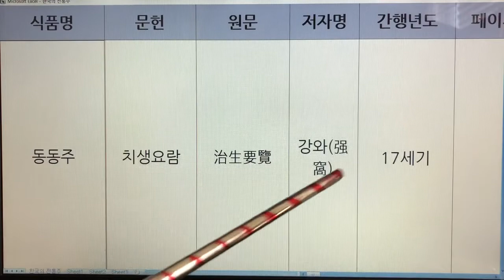한국 전통주(Korean Alcoholic Drinks) 21. 동동주 - 치생요람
1. 전통술 커버이미지 : Korea Traditional liquor로 표시함.
  2. 이미 묶음 영상으로 올렸던 전통술 제목에는 Korea Traditional Sake로 표기함.
  3. 이번에 올리는 각각의 전통술에 대해서는 Korean Alcoholic Drinks로 표기합니다. 범위가 더 넓은 의미로 한국 알콜음료로 적용했습니다.

- 7인치 이상의 태블릿, 노트북, PC 모니터에서 시청하시길 추천드립니다.